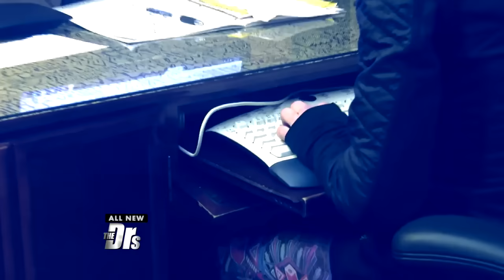Woman Addicted to Exercise Works out 8 Hours a Day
Erin is consumed with exercising, many days working out for up to 8 hours. She’s come to The Doctors for help with her addiction.